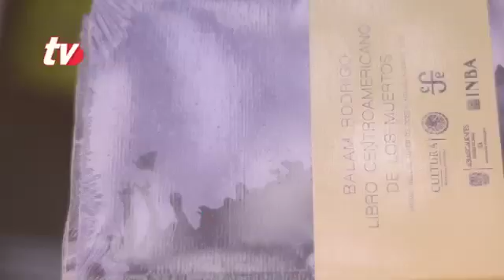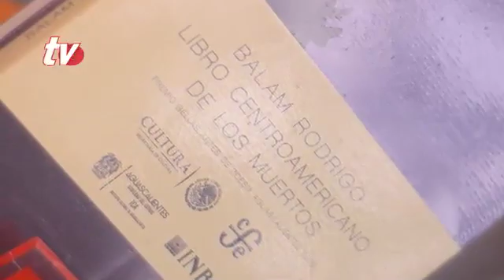Cultura y Espectáculos 09 03 2019